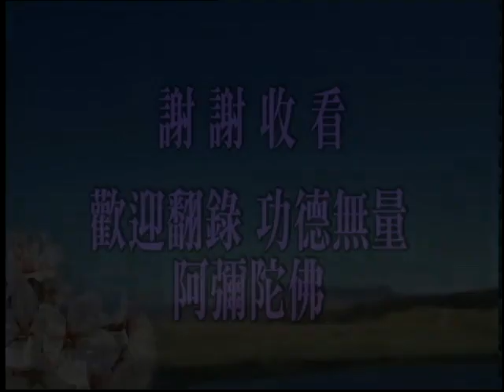淨空老法師:佛說十善業道經（第五十一集） {弘法機理*鏈接文稿覩版}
-開示--因果..佛說十善業道經...《佛說十善業道經》-修學根基，不可疏忽
~日期：2000/8/14，（共一四九集）地點講於:新加坡淨宗學會

"佛說十善業道經（第五十一集）"
{以下*有文字稿~細讀先覩版鏈接網}：~